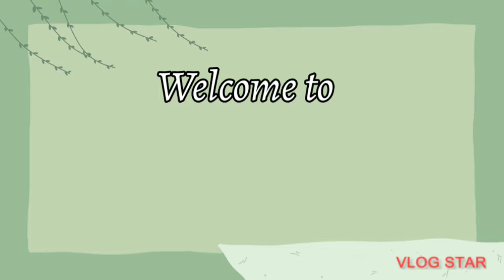Aaj kya huwa ??? kha jaari main bag leke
hope uh like the video